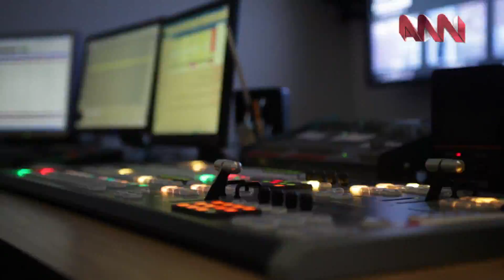ANN TV presents THE ENGLISH HOUR with William Morris and special guest Martin Bell - Promo